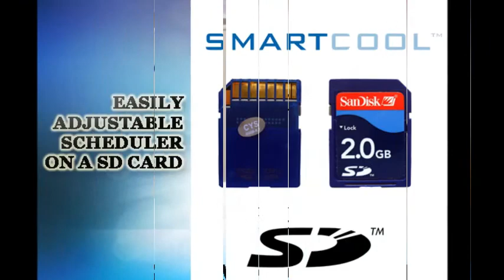SMART COOL PRO - AC AUTOMATION SYSTEM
Gavin Anjitha
Banuka Samararatne
Kanidu Perera